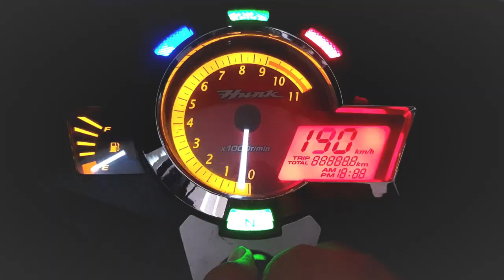Trigger chainset in Hunk । Bike OT । Best chain set । Daily motovlog । Ride with faisal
Today I changed chainset of my bike... Its Honda triggers chain set... Price around sixteen hundred taka... I bought it from Erma motors and changed it from BIKE OT... This chanset is good for HUNK...